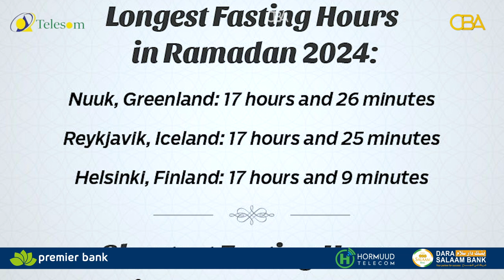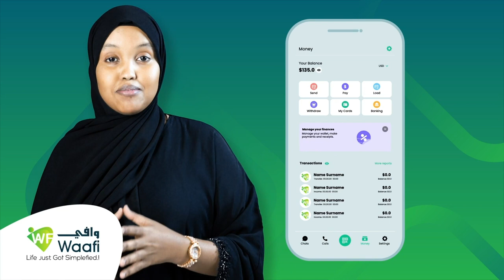Sidee wakhtiga soonka loogu kala duwan yahay caalamka? Dalalkee wakhti dheer soomaya.....?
Warbixin: Sidee wakhtiga soonka loogu kala duwan yahay caalamka? Dalalkee wakhti dheer soomaya, kuwee se saacado kooban soomaya?